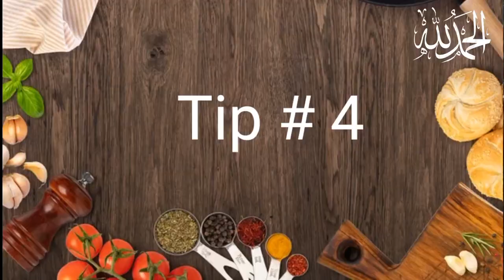4 Best home and kitchen hack tip trick ideaOrganizer |4 NoCost genius useful kitchencleaning tip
4 Best home and kitchen hack tip trick idea
Organizer |4 NoCost genius useful kitchen
cleaning tip

You will be shocked as soon as you put bindi in gas kitchen tips Il money saving
tips Il cleaning tips

Your searches,

kitchen tips
indian

pinki mixi me ghee se kaise nikale
mixi me jar fas jaye to kaise nikale mixi me juicer kaise
lagaya The easiest way to thread a small needle The easiest way to thread a needle Choti sui me dhaga  ka sabse asan tarika sui me dhaga dalneka asan
tarika Drive away all the rats in the house without killing them How to fix the rubber of the
mixer jar in just 2 minutes Potato Easy way of
silai machine dhaga nahi pakad rahi
hai
silai machine setting
silai machine tap de to kya kare
silai machine jam hone par kya kare
silai machine ka tanka kaise thik kare
silai machine dhaga tode to kya karna
chahiye
silai machine sahi karne ka tarika
Silai machine ab 100 saal taak use Karen
Amazing tips and tricks 2023/zigzag tips
tips& tricks2023
Salai tips
tips for kitchen
silai
tips and tricks
silai machine hacks
home tips for housewives
tip and tricks
home hacks
cleaning hacks
cleaning motivation for housewives
sewing machine not stitching
silai machine
silai machine repair
sewing hacks
sewing tips and tricks
homemaking
india
love
manicure at home
natural remedies
pakistan
premier
premier league
premier league highlights
reaction
shorts
song
vitamin c
vlog
vlogs
Amazing kitchen cleaning tips
Cleaning
Cleaning tips
Cleaning Hacks
Light bill saving tips
Time saving kitchen tips
Amazing cleaning tips
Kitchen tips
Wonderful kitchen cleaning tips, Outstanding kitchen tips
Zero cost saving tips
Naimel food and vlogs
Suprising Kitchen tips that Women Shock in cleaning
Home tips and tricks
kitchen hacks money saving tips
Money saving tips
Amazing cleaning hacks